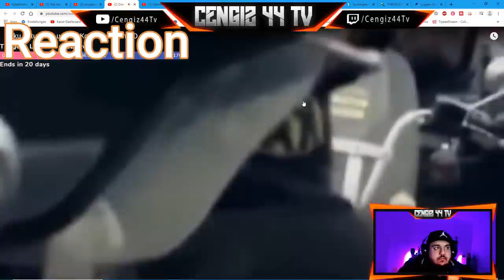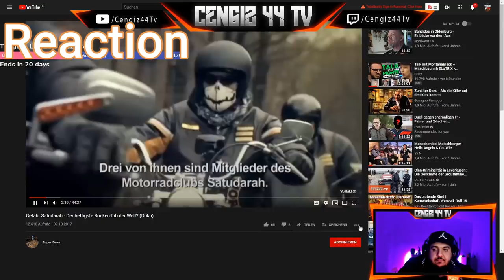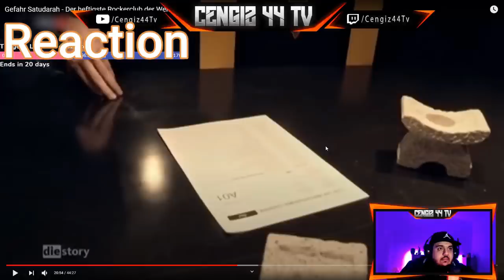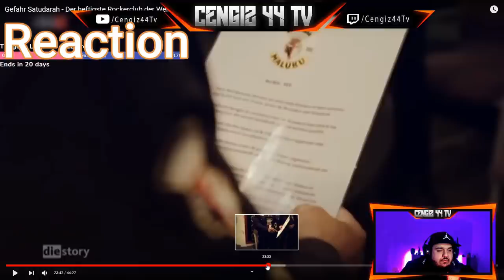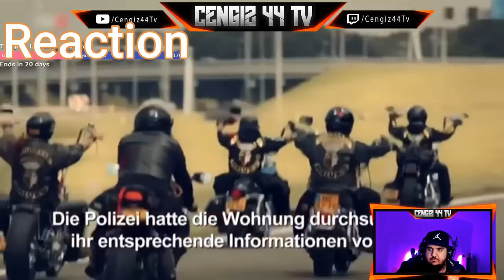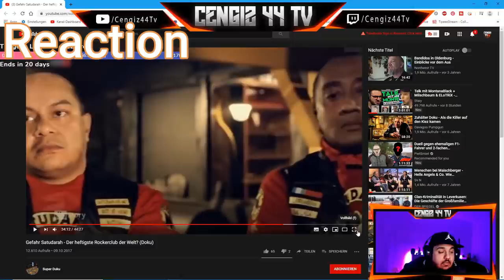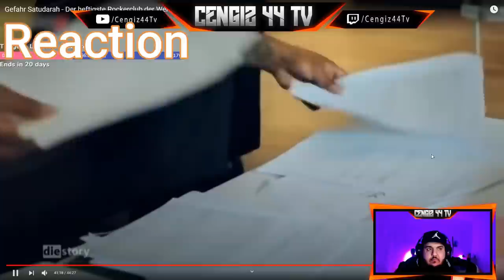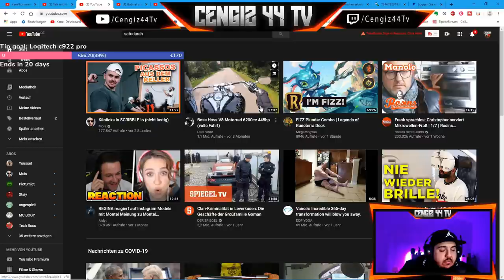React Satudarah MC Doku und Bandidos MC |Duisburg